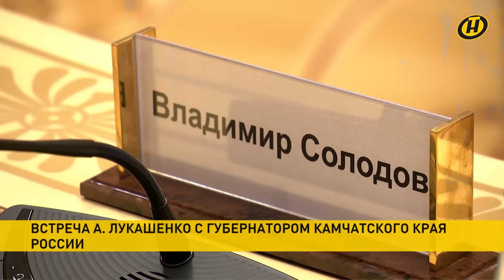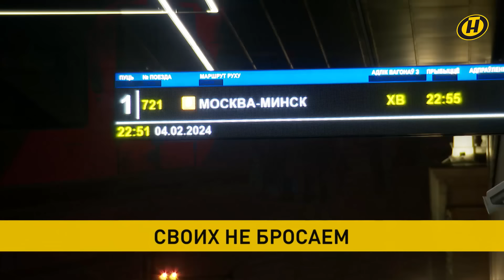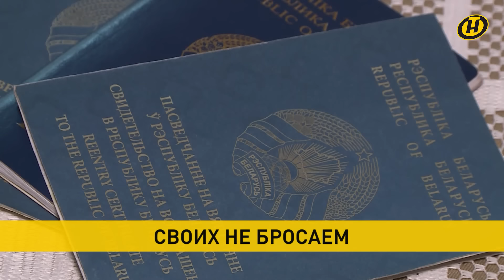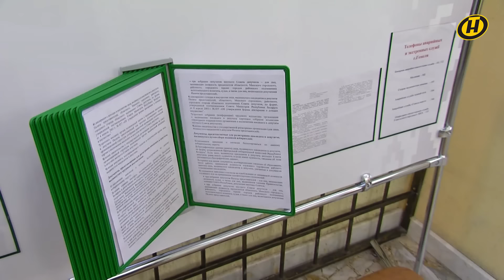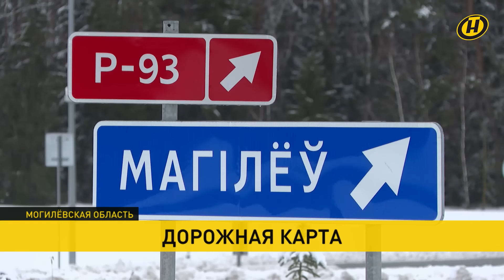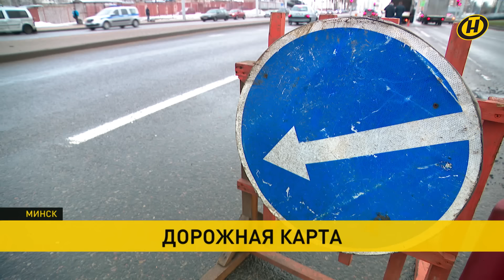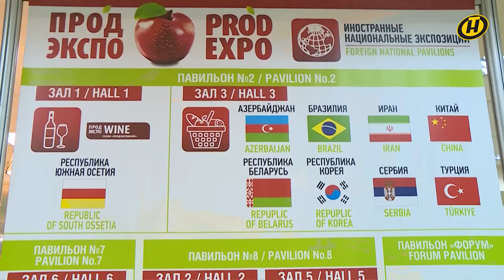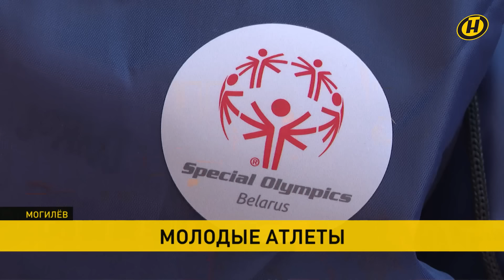Новости: встреча Лукашенко и губернатора Камчатки; белорусы вернулись из Судана; проблема дорог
00:00 Смотрите в выпуске "Наши новости" (20.30 от 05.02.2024):

00:09 Президент провел встречу с губернатором Камчатского края.

11:39 Почему и Александр Лукашенко, и Владимир Путин сожалеют о том, что отношения "Трех сестер" - Беларуси, России и Украины, переживают сложные времена? Откуда у лидеров уверенность, что это – не навсегда? И в чем белорусские журналисты увидели разницу между Константиновским дворцом в Санкт-Петербурге и Дворцом Независимости в Минске? Об этом и не только – в проекте "Пропаганда" политического обозревателя ОНТ Игоря Тура.

12:50 Опасное путешествие граждан Беларуси из Судана в Минск завершилось.

17:26 Избирательная кампания вступила в самую активную и ответственную фазу.

19:07 Информационно-просветительский проект "Паштоўка.БЕЛ" запустили по всей стране.

20:56 Проблему дорог в Беларуси вынесли на самый высокий уровне. Как выполняются поручения Президента?

27:24 Столицу и другие регионы накрыла метель, которая то и дело сменяется дождем.

28:33 В Москве открылась выставка "Продэкспо".

30:38 Спортивный праздник "Молодые атлеты" собрал в Могилеве особенных детей.

33:03 В Национальном художественном музее исследуют самую большую в мире коллекцию белорусской скульптуры 17-18 веков.

37:11 Прогноз погоды на 6 февраля: сильный ветер, снег, гололедица.